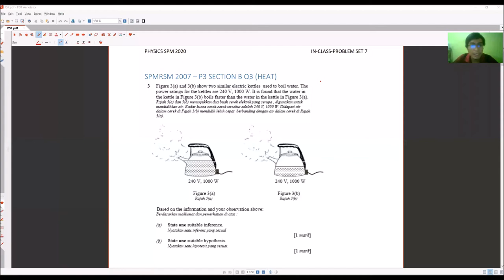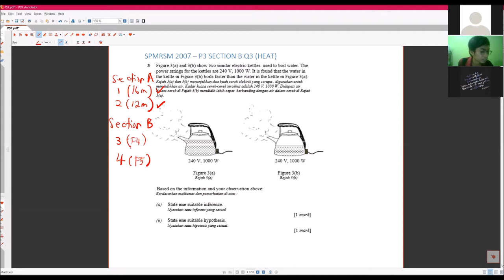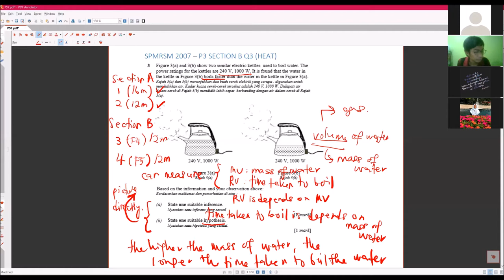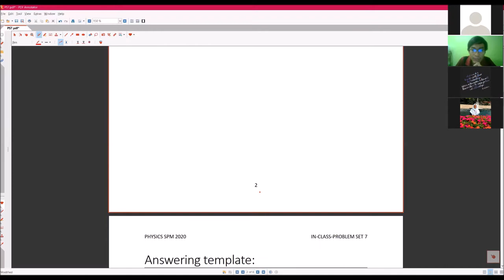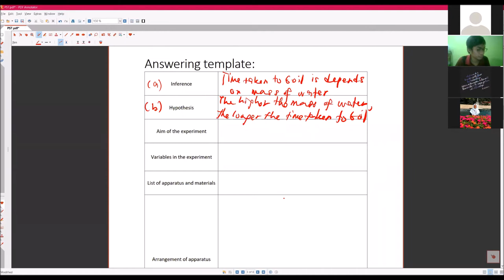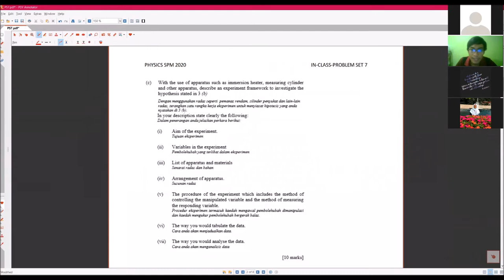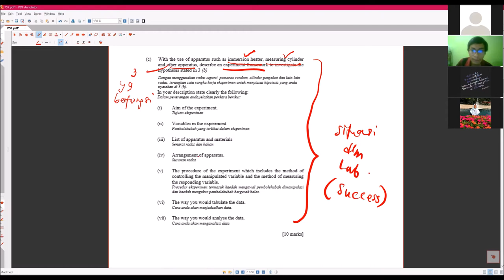SPMRSM 2007 Paper 3 Section B Q3 (Mass or Volume of water vs Time taken to boil)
Physics SPM 2020 - SPMRSM 2007 P3 Section B Q3